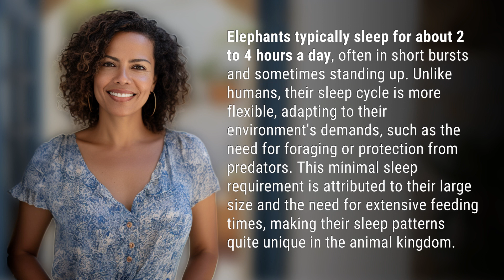Do elephants sleep 2 hours a day?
The Sleep Habits of Elephants: Explained 👉 Elephant Sleep Habits 👉 Discover the fascinating sleep habits of elephants and why they only need 2 hours of sleep per day. Unlike humans, elephants adapt their sleep cycle to their environment's demands, making their sleep patterns unique in the animal kingdom.

Laura S. Harris (2024, January 30.) Do elephants sleep 2 hours a day?
    🌐 AskAbout.video